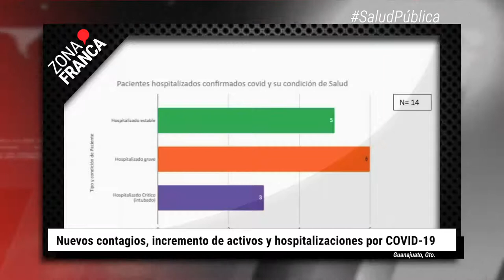Café Tacvba, Lila Downs y Caifanes, agotados para Cervantino 50 | BrevesDeLaZona📰‼️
Esto es LoMásDestacado de hoy en Guanajuato
- Plataforma por la Paz exige esclarecer asesinato de Ulises, hijo de buscadora ultimada en 2021
- @cafetacvba, Lila Downs y Caifanes, agotados a un día de anuncio de programación Cervantino 50